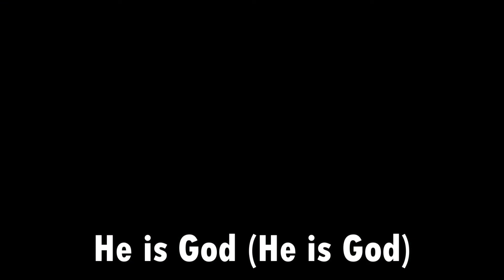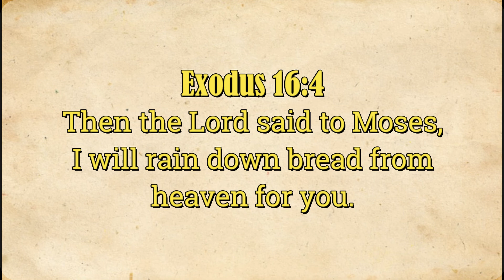46th Episode - God's Word for Kids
46th Episode - God's Word for Kids

"Bread from Heaven"
Exodus 16:4-35